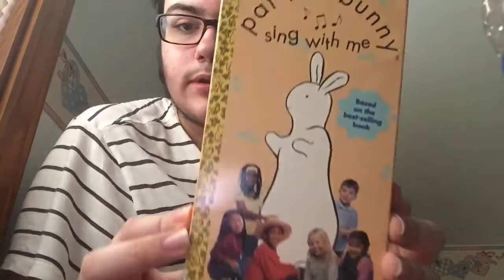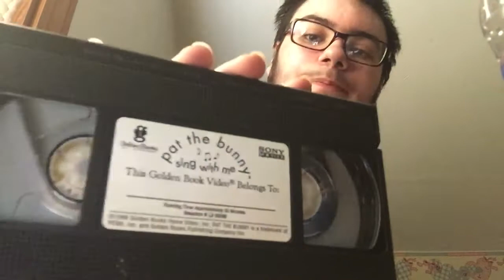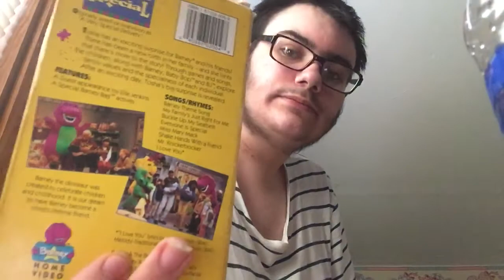My VHS Collection (Part 32)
Insert Pat The Bunny joke here.